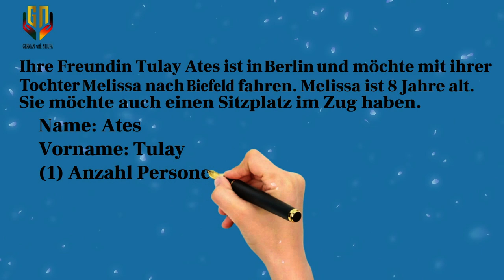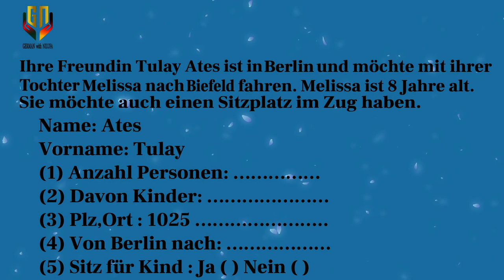A1 Schreiben Teil 1: Reiseplanung - Informationen für Tulay Ates ausfüllen | Part 10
Welcome to  German With Nilufa In this video, we'll be practicing an A1 level writing exercise where you'll fill in the blanks with the correct information for
ulay Ates ausfüllen

Your Task:
Name: Ates
Vorname: Tulay
Anzahl Personen: …(1)
Davon Kinder: …(2)
Plz,Ort : 1025 …..(3)
Von Berlin nach: …(4)
Sitz für Kind : Ja() Nein(). (5)